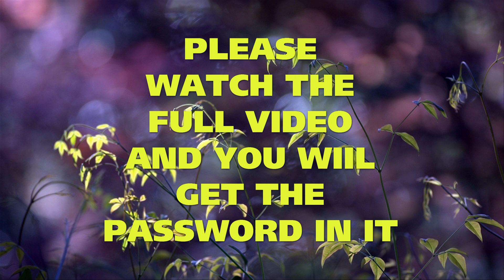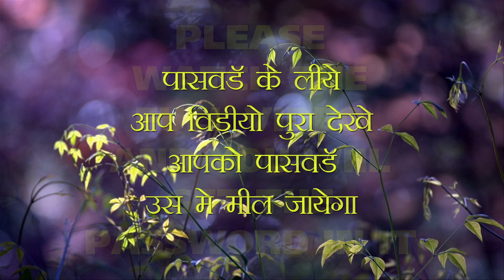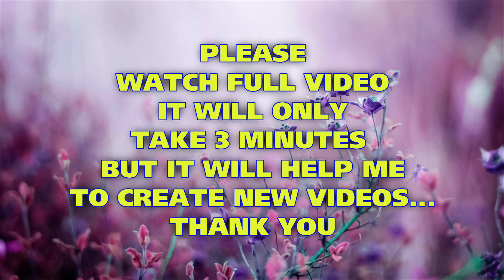FREE DOWNLOAD 02- MOCK-UP PSD DM 2021| PASSWORD PROTECT | PASSWORD is in VIDEO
ये  Mockup PSD हे , आप जो फोटो बदलना चाहते हो उसके लेयर पर जो चिन्ह दिख रहा हे उसपर डबल क्लिक करो,जो पेइज खुलेगा उसपर आपका फोटो पेस्ट करके Cantrol +S दबाये ओर ये पेज क्लोज करदो ,आपकी फोटो पेस्ट हो जाएगी
ये टेमपलेट पासवर्ड प्रोटेक हे ,पासवर्ड के लिए आप को पूरा वीडियो देखे

Here in this video i share with you Pre-Wedding Album Design 12x36 Mockup Psd Templates
with fully editable free download within high compressed winrar file parts with unique password
this album design 12x36 psd templates in high resolution
and most useful in your wedding photography photo album designing
and i hope you like this Pre  Wedding Album design,